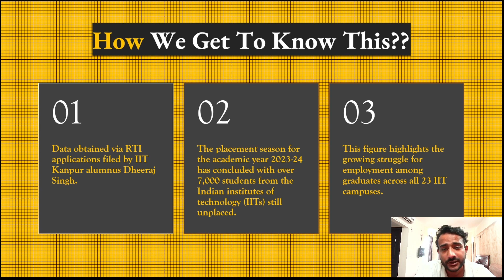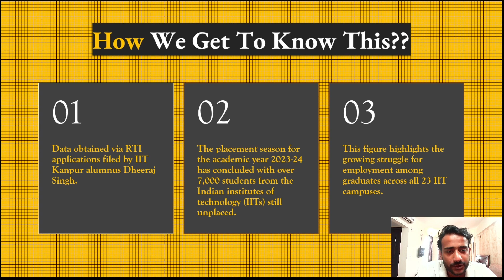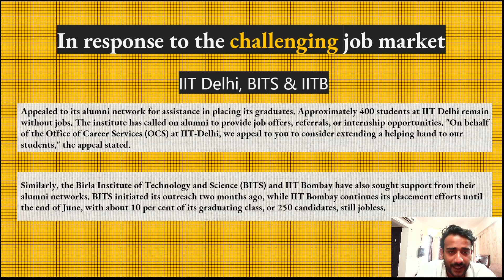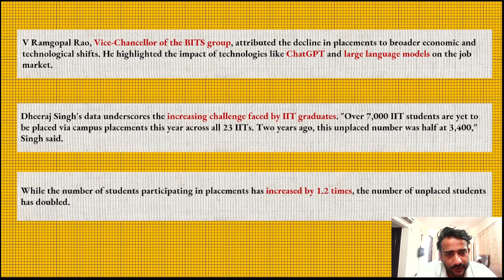7000 IITians Are Still Unplaced in 2023-24 Placement Season in all 23 IITs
I'm Sanket Tiwari, a recent graduate from NIT Allahabad (Class of 2023). In this video, we dive into a pressing issue that has caught the attention of many in the academic and professional world - the alarming number of IIT graduates who remain unplaced in the 2023-24 placement season.

Key Highlights:

🔍 The Statistics: We'll look at the data - over 7000 IITians are still unplaced. What does this mean in the context of the reputed Indian Institutes of Technology?

📉 Market Dynamics: How has the job market changed in recent years? We'll discuss the economic factors, industry trends, and the impact of global events on recruitment.

🎓 Skill Mismatch: Are IITians graduating with skills that are not aligned with current industry demands? We'll explore the curriculum, emerging technologies, and the skills gap.

💼 Recruiter Expectations: What are companies looking for? We'll hear from industry experts about the expectations of recruiters and how IITians are faring in interviews and job assessments.

📚 Student Perspective: I'll share insights from current IIT students and recent graduates on their job search experiences, challenges faced, and their views on the placement process.

🏫 Institutional Response: How are IITs responding to this crisis? We'll look at the measures being taken by the institutions to support their students, including career counseling, upskilling programs, and industry collaborations.

💡 Solutions and Advice: Finally, I'll offer some advice for current and future students on navigating the placement season, enhancing employability, and preparing for a successful career.

Join the Conversation:

Your thoughts and experiences are valuable! Have you faced similar challenges in your job search? What do you think can be done to improve the placement scenario? Drop your comments below and let's discuss!

Together, let's decode the complexities of the job market and pave the way for a brighter future.